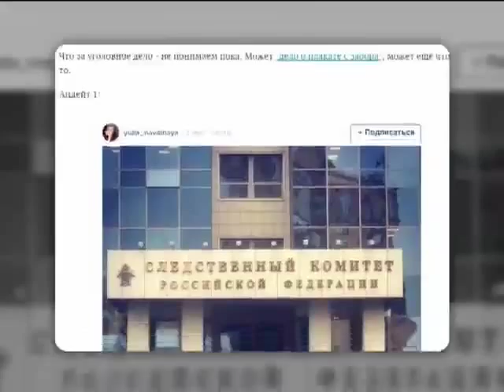Экономисты прогнозируют пик кризиса в России на 2017 год